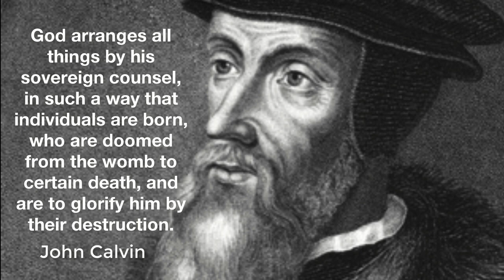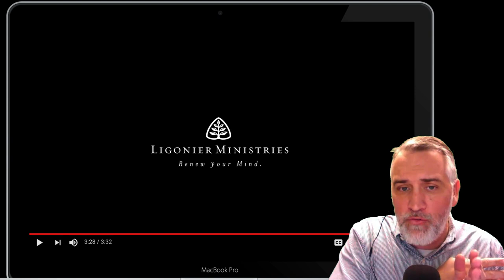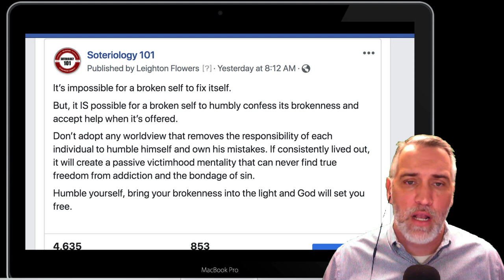The Main Difference Between Calvinists and Non Calvinists with RC Sproul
Dr. Leighton Flowers, Director of Evangelism and Apologetics for Texas Baptists, plays a clip from the late Dr. RC Sproul about what he sees as the major point of contention between Calvinists and Non-Calvinists.

Dr. Flowers’ book, “The Potter’s Promise” can be found